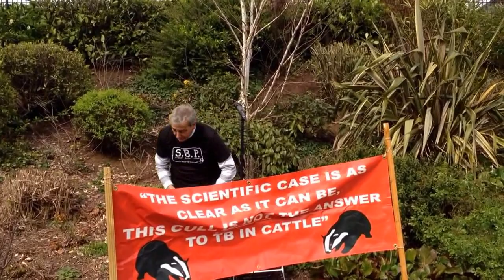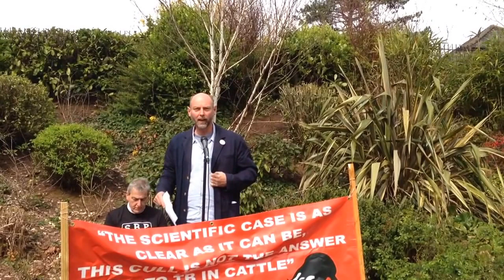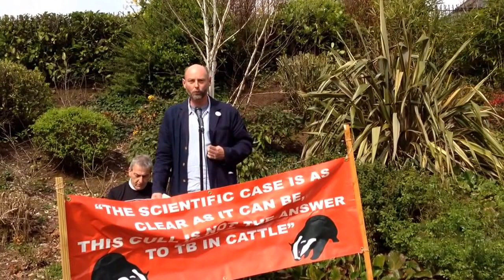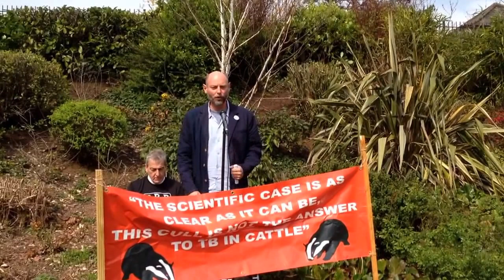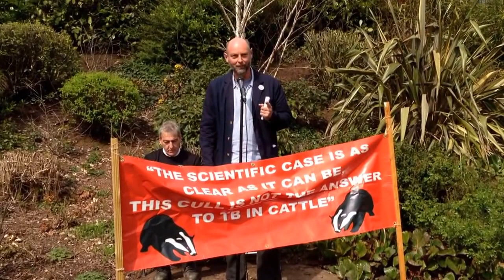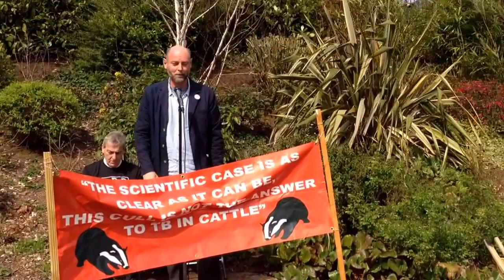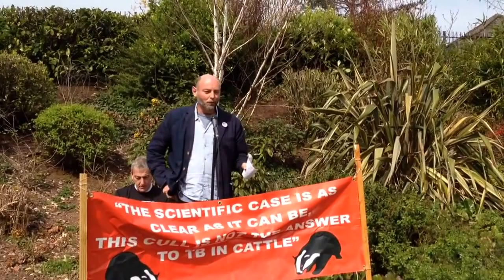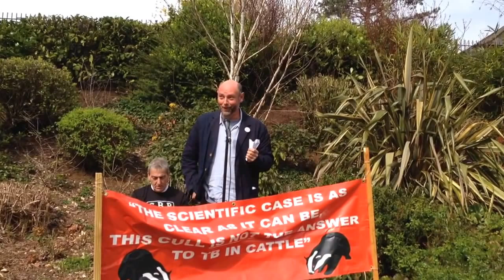Pete Martin at the Exeter Badger Cull Protest March filmed by Diane Bartlett